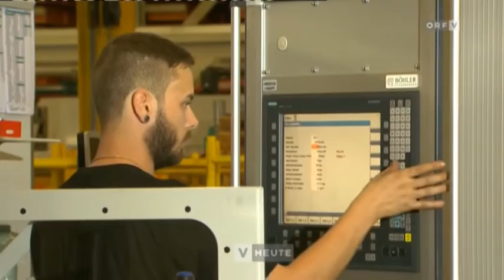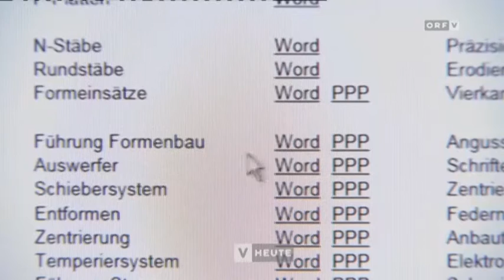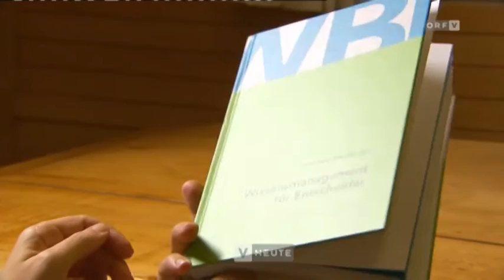WBI bei Meusburger – Vorarlberg Heute 2015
Meusburger - Wir setzen Standards.
Wissensmanagement ist Teil unserer Unternehmenskultur. Wir erfassen, verteilen und nutzen unser Wissen und entwickeln die Wissensbasis ständig weiter. Wir eignen uns schon heute das Wissen an, das wir in Zukunft brauchen.